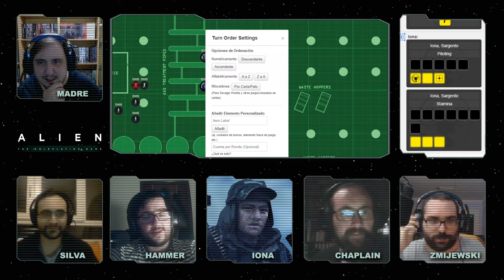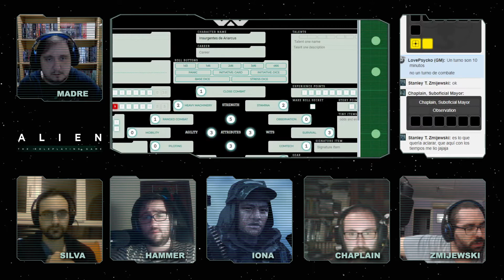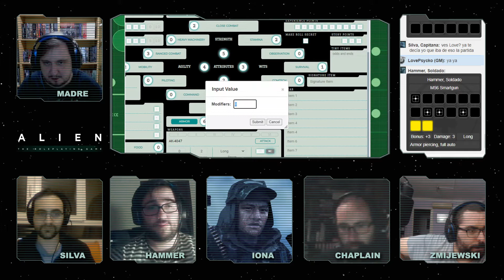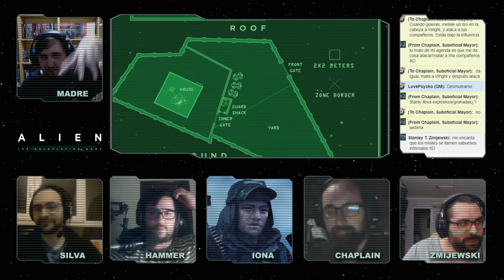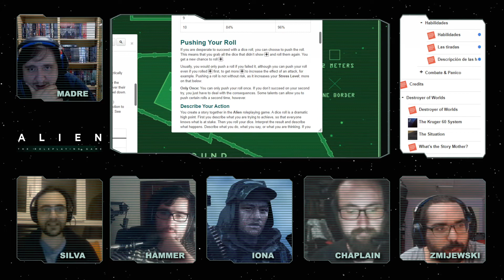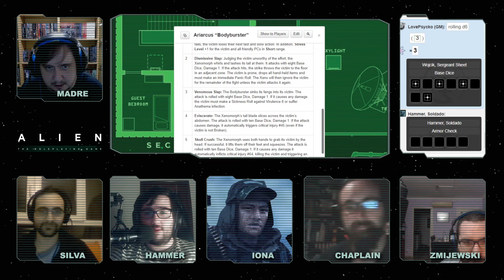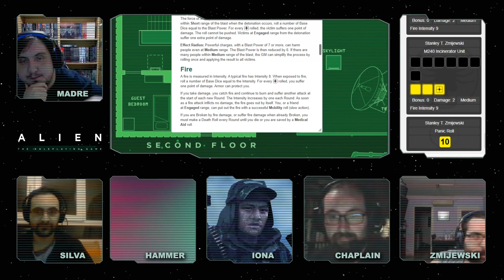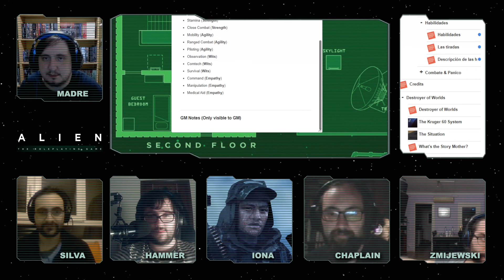Alien: Destroyer of Worlds 3/7